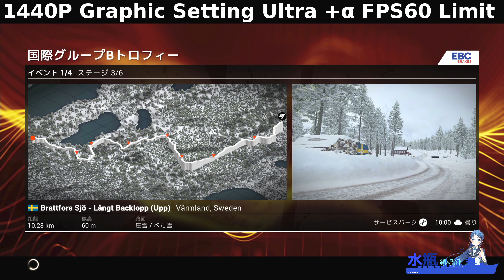Steam版 DiRT4 国際グループBトロフィー Lancia Delta S4 で走る！ 03 スウェーデン編 【1440P】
国際グループBトロフィーシリーズ スウェーデン第3戦です
初搭乗のLancia Delta S4で、いきなりチャレンジです(;^ω^) この車パワー馬鹿な車なので、アクセル全開にできる場面がほとんどありませんｗ サスペンションも古いので、びょんびょん跳ねまくりますｗ 動画でもわかると思いますが、アクセル全開にしている場所はほとんどありません

|-`)‹ヒストリックは、癖のある車が多いので、難易度が段違いにあがります。このクラスを全部クリアしてDiRT4制覇と言って良いレベルだと思います

シュミレーションモード・セミオートマ・XBOX360コントローラー改（色々あって、改造版になりますｗ）で走ってます

CPU：AMD Ryzen5 3600（定格運用）
GPU：AMD RADEON 5700 OC SAPPHIRE PULSE（低電圧化：MAX955mv）
MEM: 16GB（2400MHｚ駆動）
解像度：1440P（2K）
ゲーム内にて上限60FPSに制限（一瞬、ギザギザは高フレームレートのせいっぽいので）

Radeon Software 2020の「仮想超解像度」が凄い！一昔前のモニターでも2Kや4Kに変身！